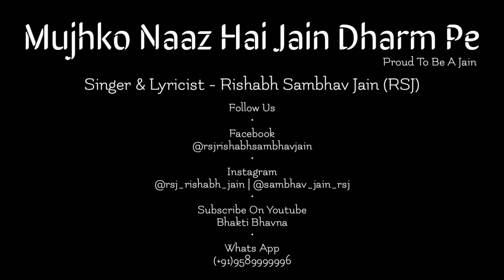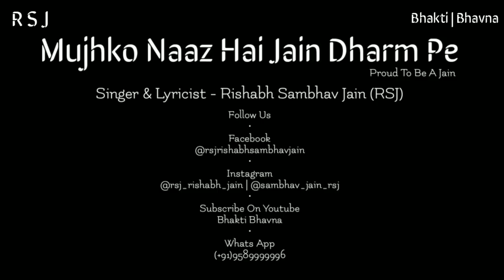Mujhko Naaz Hai Jain Dharm Pe | Kasam Ki Kasam | Rsj | Rishabh Sambhav Jain | Bhakti Bhavna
मुझको नाज़ है, जैन धर्म पे | Mujhko Naaz Hai Jain Dharm Pe
Share if you feel the same !!
Proud to be jain:)

Song - Mujhko Naaz hai Jain dharm pe | Kasam Ki Kasam (Jain Song)
Singer & Lyricist - Rishabh Sambhav Jain (RSJ)
Programmer - Nimesh

Original Credits -
Song - Kasam Ki Kasam
Movie - Main Prem Ki Diwani hoon (2003)
Star Cast - Hritik Roshan & Kareena Kapoor
Production house - rajshree
Singer - Chitra & Shaan